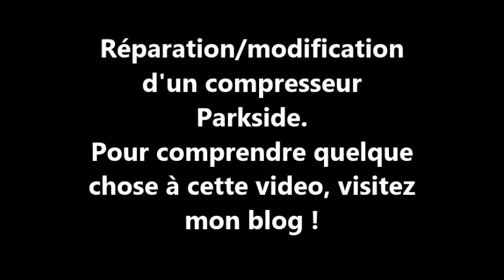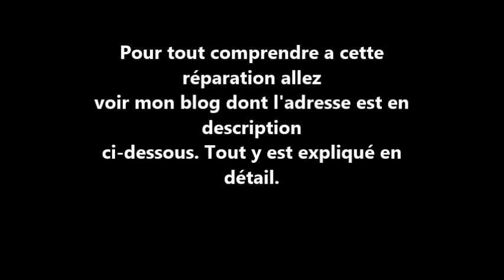🛠 Réparer / Modifier un compresseur Parkside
Plus généralement, n'hésitez pas à voir l'intégralité de mon modeste blog à cette adresse